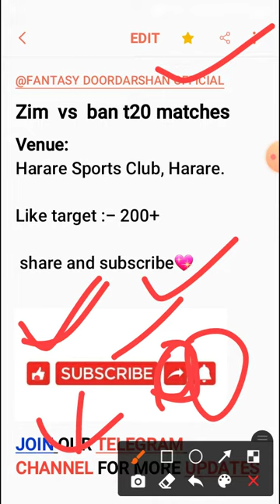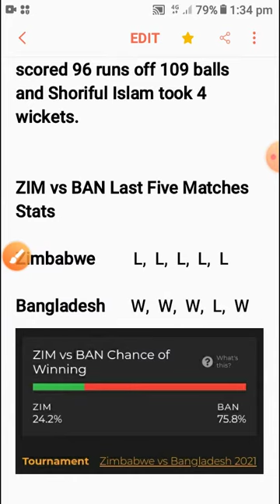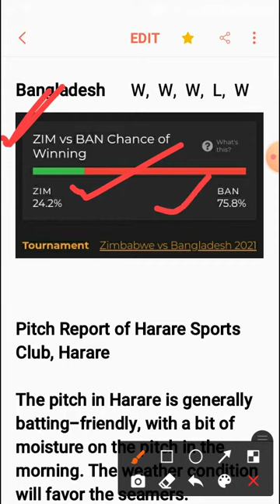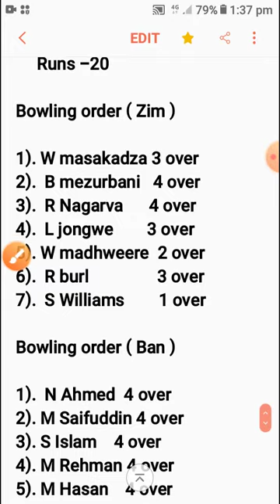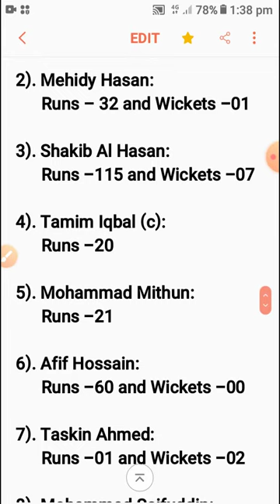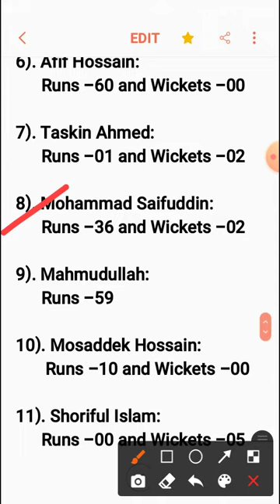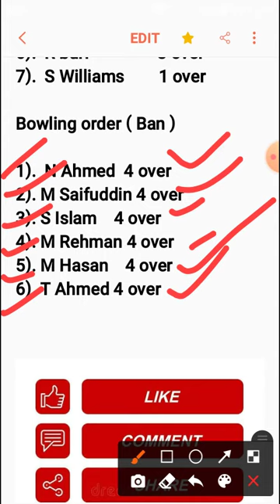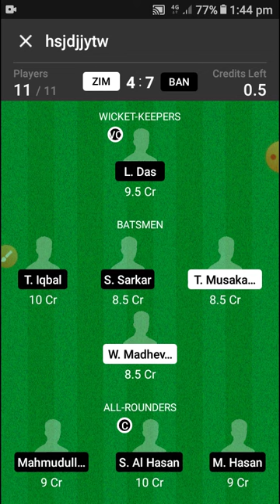ZIM vs BAN dream11 | ZIM vs BAN dream11 team | ZIM vs BAN dream11 prediction